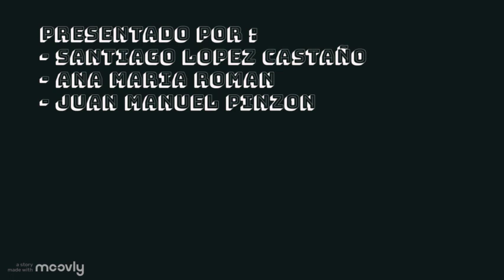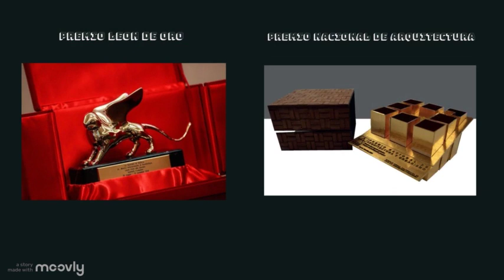Enric Miralles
historia